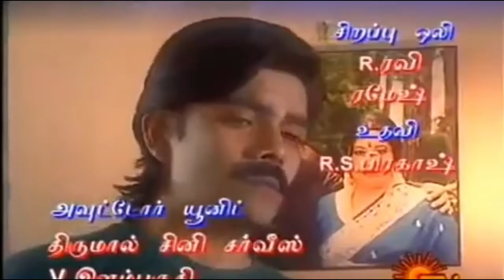Autograph | Ep#07 | Raaghav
Singing Super Star Shweta Mohan, Professional singer for over two decades Mayanadhi fame super singer Singer Hariharan Ananthu, Multi talented star Raaghav Ranganathan, Chinnathirai maharani & Mrs Chinnathirai 2018 Sujitha, Zee tamil Saregampa challenge fame excellent singer Haritha Shri Varshini, Zee tamil Saregampa star Jaskaran Singh,Winner of Airtel Super Singer season 4 Super Playback singer Singer Diwakar, Super Singer fame wonderful singer Malavika Rajhesh Smule stars Bairavi Gopi Ranjani Mahesh Smule Twins Gowri Manohari Pallavi Surendar launching our website on Aug 15th 2018. Special thanks to our judges Damodar Narayanan Harikrishnan MB Nivedha Narasimhan Nimmi Chakkingal